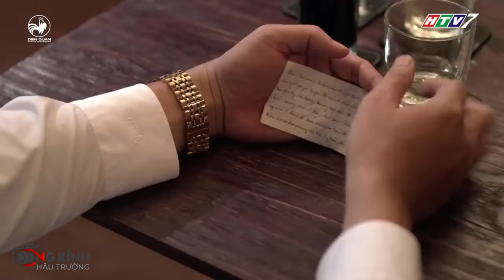"Tam giác quỷ" vô tình thuê chung "luật sư dỏm" và cái kết ê chề | BC